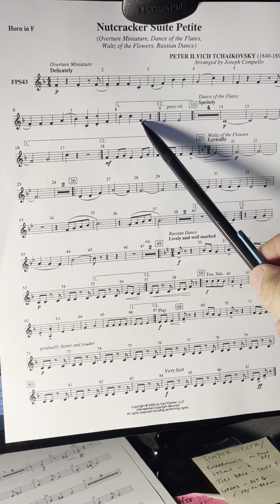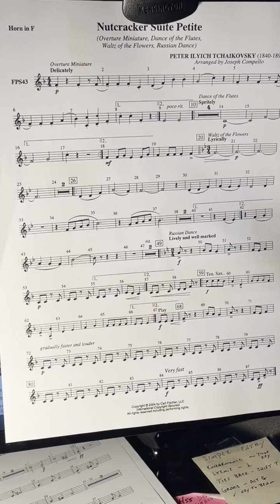FRENCH HORN Nutcracker Suite Petite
Practice slowly and be sure to tongue or slur where marked. Use plenty of fast air. Good luck!